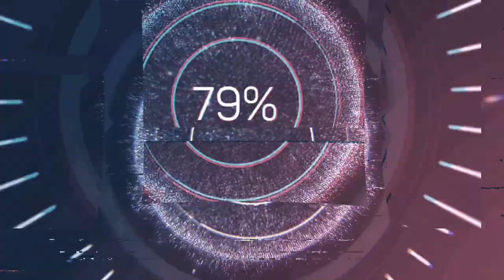BLACKBOT - ALONE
Feel the rhythm with this AI-created HIP HOP mix! All music and images in this video were created by artificial intelligence to provide an authentic and vibrant experience. Blast the sound and enjoy the beat!